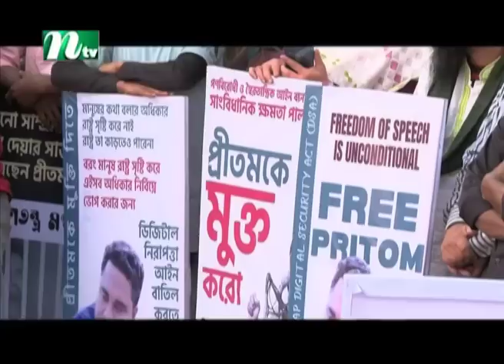🟢 মধ্যরাতের খবর : ১২ জানুয়ারি ২০২৩ | NTV News | NTV News Bulletin